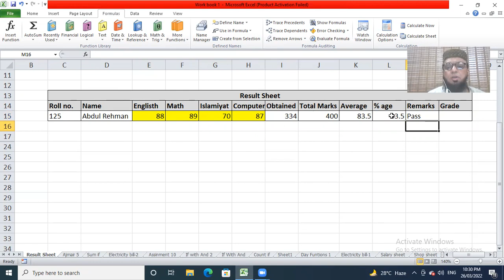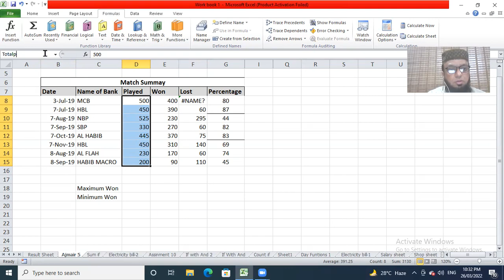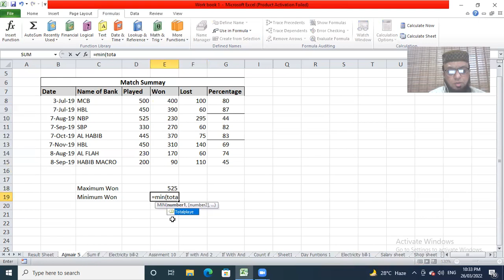Name Range part 2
Video from Mubashir Rasheed